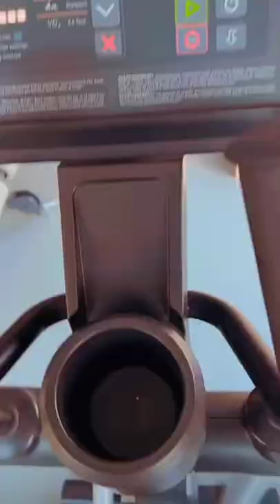After so much time 💪🏻